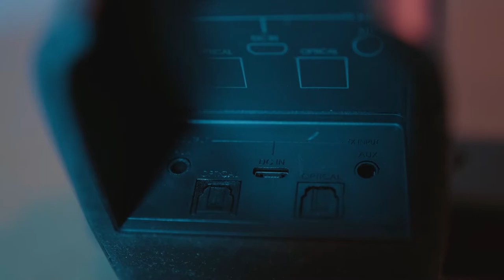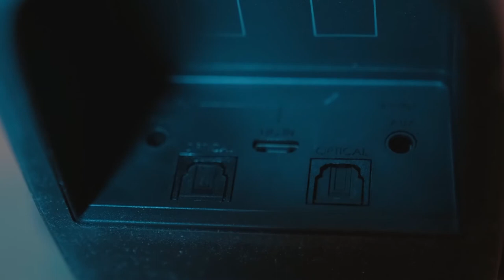Cet objet rend tout vos appareils son compatible Bluetooth ( AUKEY BR-O8 )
Lien vers le produit